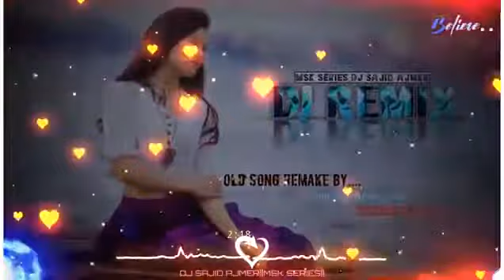Stochastic Hai Ke Tujhe Rasta Dekha Du[Remix]Old song Remake Love song mix